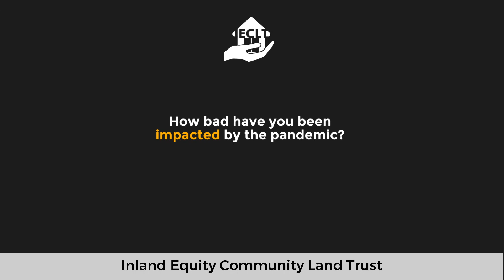How is the pandemic affecting everyone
About IECLT
The Inland Equity CLT is a community land trust that develops and stewards affordable housing and other community assets in Riverside and San Bernardino counties. Inland Equity CLT's mission is to provide a permanent housing solution to inland residents who fall under HUD’s definition of  “housing cost burdened.”  HUD defines cost-burdened families as those “who pay more than 30% of their income for housing” and “may have difficulty affording necessities such as food, clothing, transportation, and medical care.” Severe rent burden is defined as paying more than 50 percent of one's income on rent. While our immediate aims are to house the precarious, the Inland Equity CLT ultimate goal is to include residents who are not housing burdened in a mixed-income development model that maintains a commitment to affordability, diversity, high-quality architecture, energy conservation, and resident participation in managing the trust.